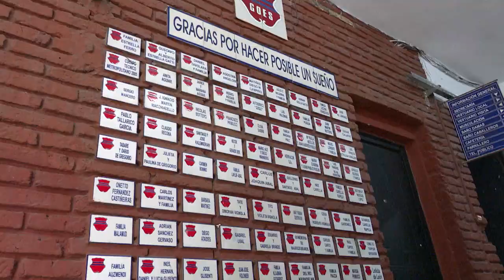OLAIZOLA FIRMO 3 CONVENIOS SOCIALES APORTANDO EL MTOP $5:000.000 EN EFECTIVO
El Subsecretario, Juan José Olaizola junto al Dir. Santiago Borsari firmó convenios para obras en Montevideo con el Club Social y Deportivo Las Flores, con el Club Atlético Goes y con la Casa de Residentes de Flores, aportando la suma en total de $5:000.000 en efectivo. Asimismo inauguró en el Centro Manos Unidas las obras de refacción del taller y salón de usos múltiples.